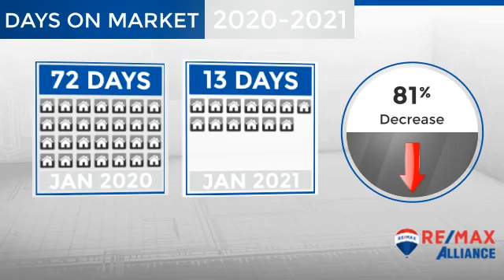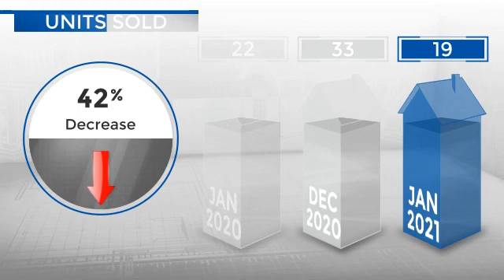Elizabeth,CO, Real Estate Market Update from REMAX Alliance,February, 2021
REMAX Alliance Video Update recapping market activity within Elizabeth, CO, during the month of February, 2021